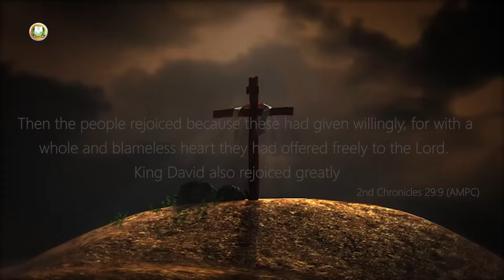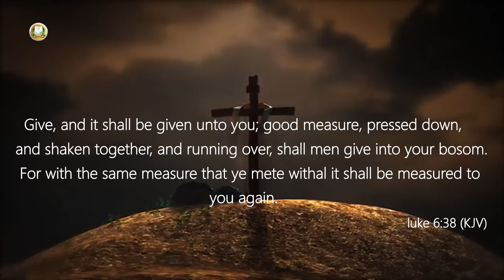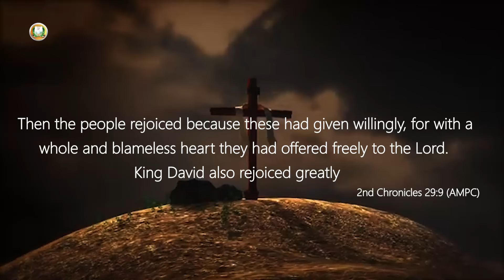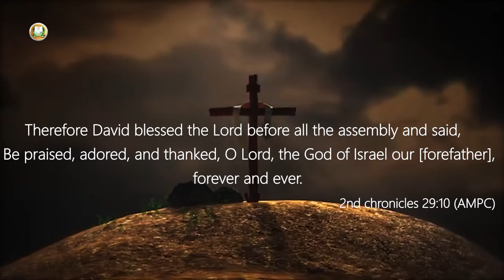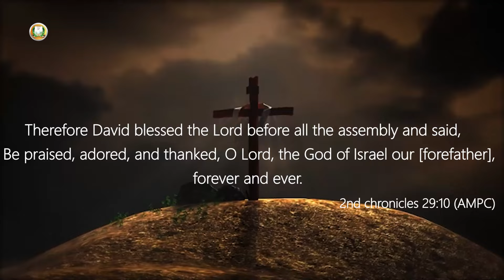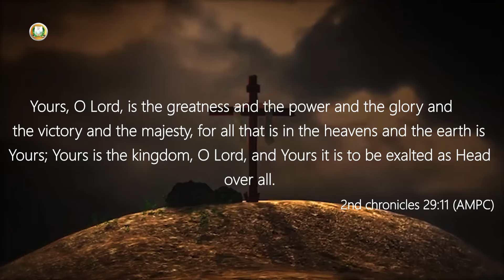WHAT DO YOU HAVE TO GIVE HIM GLORY? || REV IGHO YEGBEBURU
The Glorious Fountain Ministries(GFM) is an Interdenominational and non-denominational Ministry to the body of Christ dedicated to bringing you God's presence. Our vision is to reach people everywhere and inspire them to worship The Father in Spirit and in Truth. Our mission is to usher people into the presence of God, where souls will be refreshed, revived, healed, delivered, and saved as they encounter Jesus in our worship. In the process, we trust God to break the walls of division and unite us as one body in Christ.